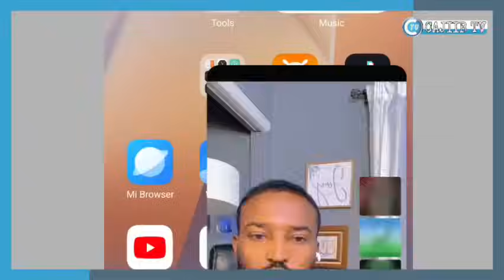Omar Barbar xaqiqdisa xabsig edadisa aya kadanbiyo deeq gessod siro badan runta shegey